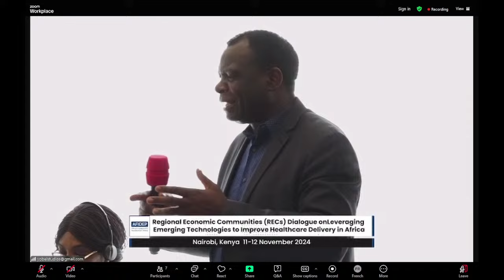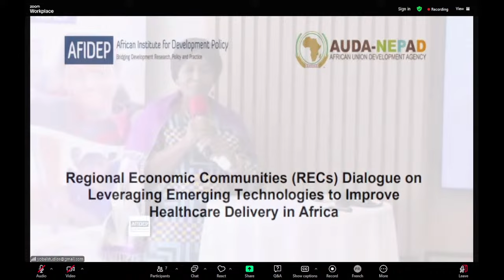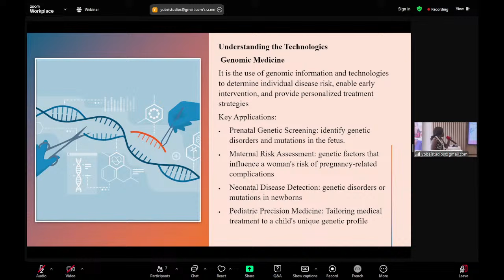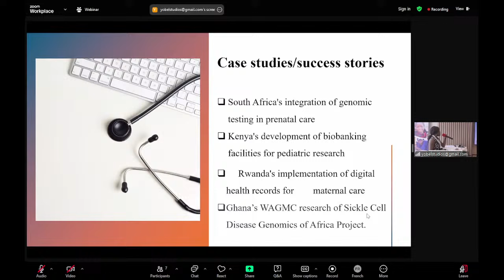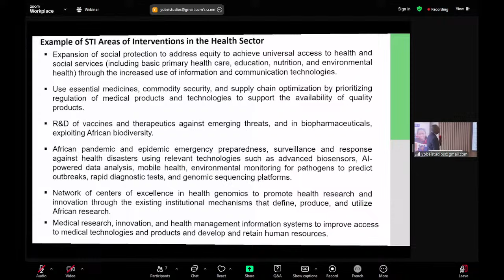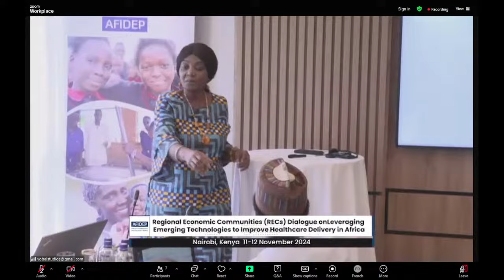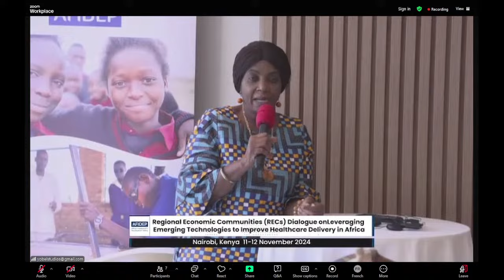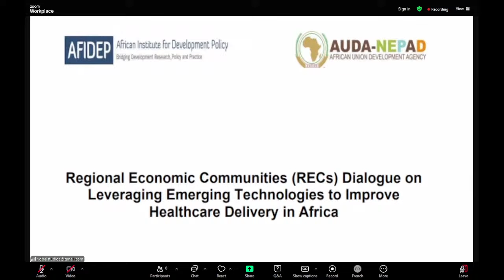Regional Health Dialogue - Part 1 (Day 2)